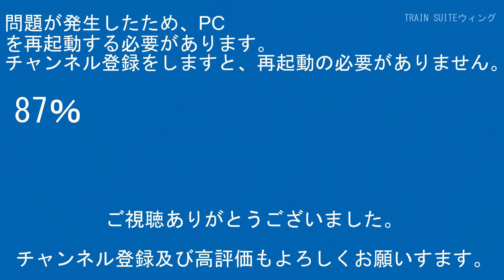上越新幹線E4系朱鷺色+E4系朱鷺色大宮駅東京方面